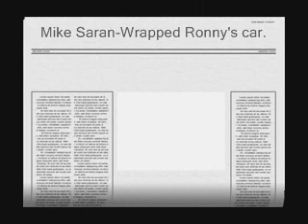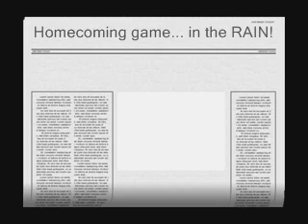Pep Rally 06!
Kenwood High IB pep rally!